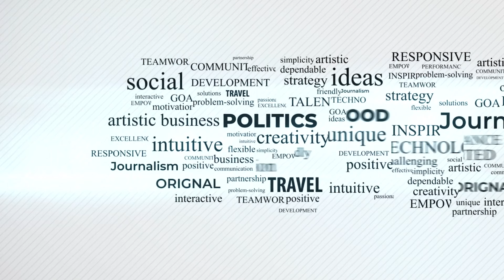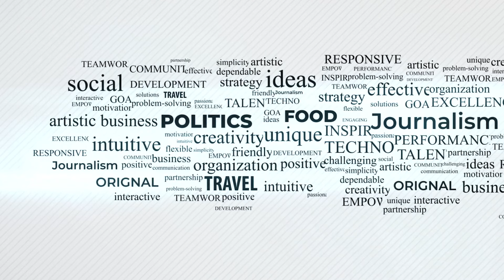Khan vs The Corrupt 13 || Imported Hakomat Na-manzoor || VLOG || Desi Vlogger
خان اور 13 چور - Imported hakomat namanzor